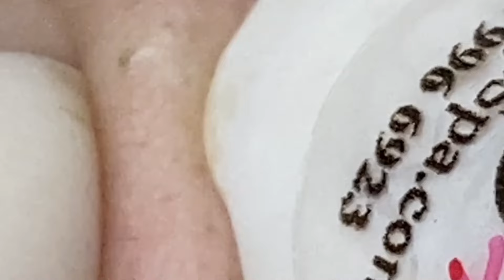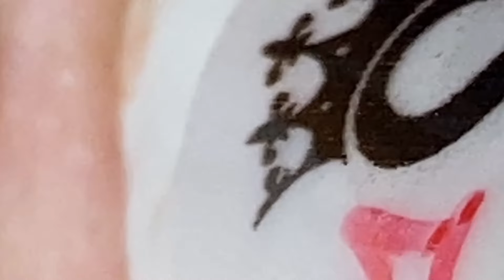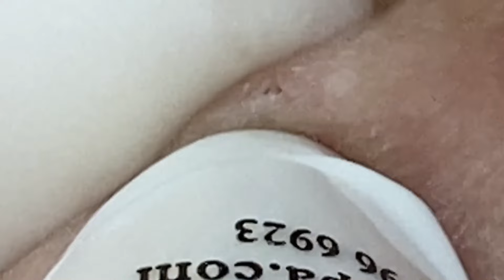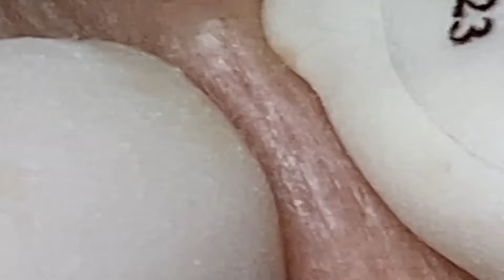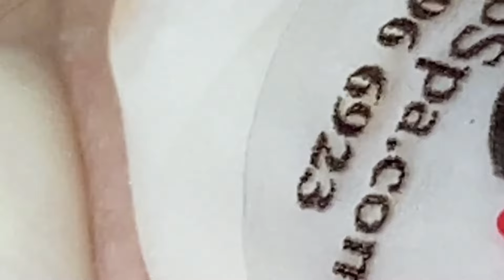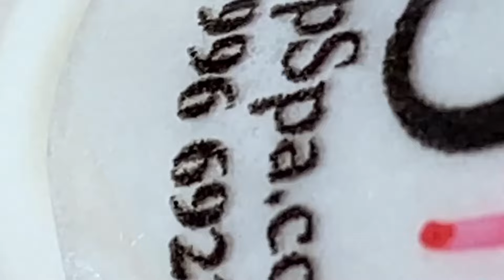𝘚ℎ𝘢𝑟𝘦 𝘵𝑖𝘱𝑠 𝑓𝘰𝑟 𝑐𝘭𝑒𝘢𝑛𝘪𝑛𝘨 𝘢𝑛𝘥 𝘵𝑎𝘬𝑖𝘯𝑔 𝑐𝘢𝑟𝘦 𝘰𝑓 𝑦𝘰𝑢𝘳 𝘧𝑎𝘤𝑒 | 2167